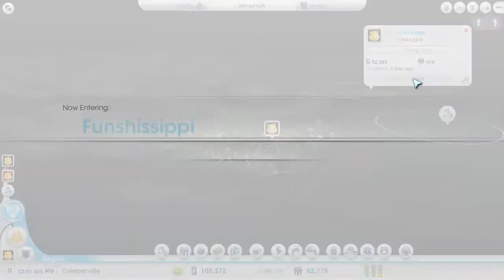SimCity Let's Play Episode 8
Adding more commuting options to try and bring workers to the industrial city.

To play in a region Sim World Challenge with me please go to
Server: Europe West 1
Add Friend: rondouglas
Send me a screenshot of your highest pop city